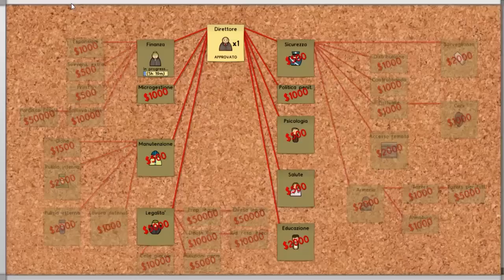Prison Architect ITA - Ep. #3 - Si rivoltano!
ACQUISTA QUI I TUOI GIOCHI:
I MIEI SOCIAL:
CANALI LIVE:
HOSTING CHE CONSIGLIO:
FAQ FREQUENTI:
Con cosa editi i video? - Camtasia Studio 8